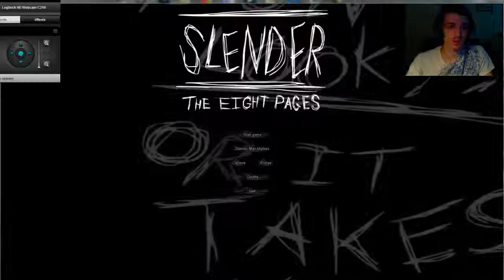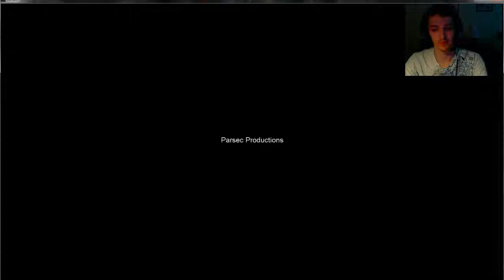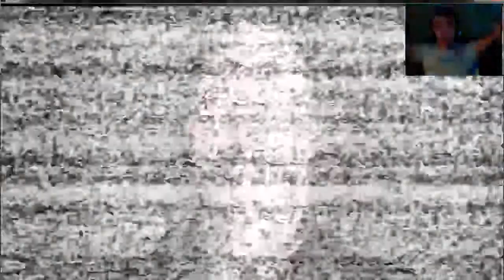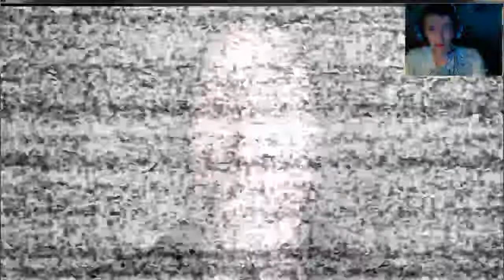Slender 1st Attempt!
Weak Start! Strong Finish! Make sure you comment and rate the video! Next is Hospice!